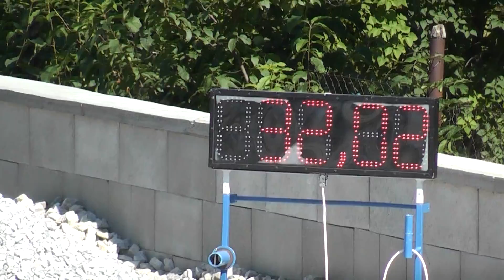SDH Holubov ženy - VCČK Chmelná 6.6.2015